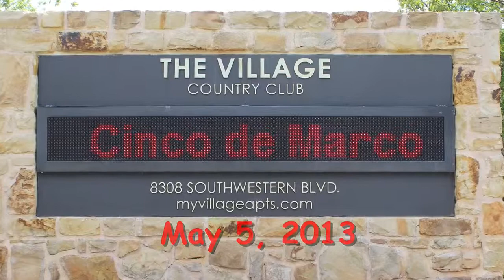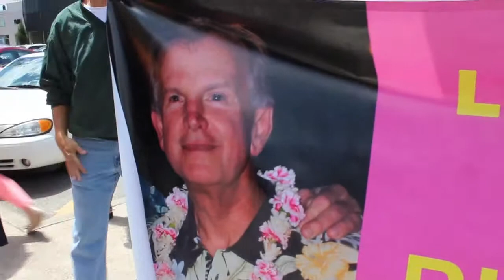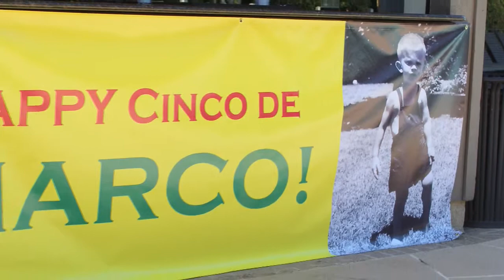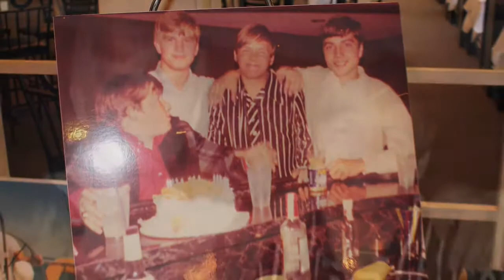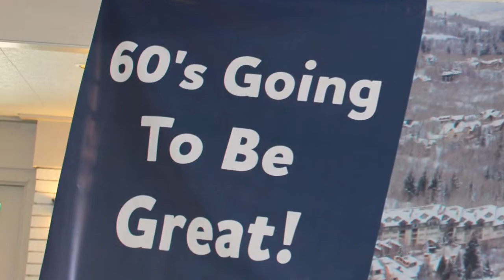2013 Marc Muller's 60th Birthday Party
Relive Marc Muller's surprise 60th birthday party!